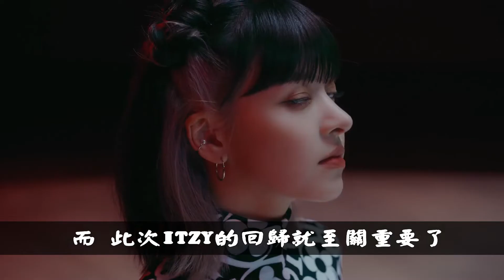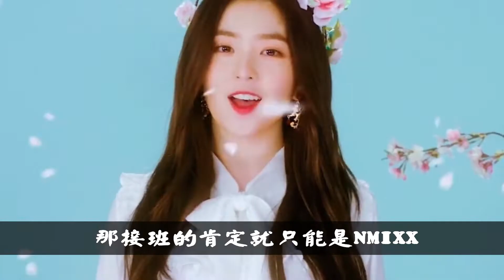JYP旗下三大女團的動向預測，TWICE全員續約？新女團NMIXX會大火嗎？ ITZY有了新目標！